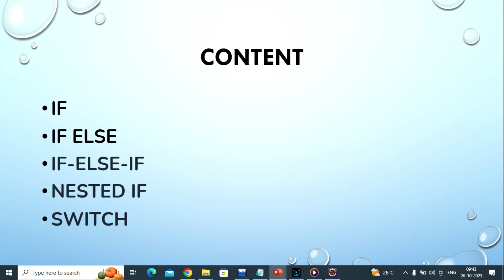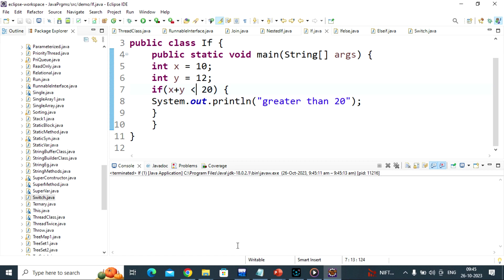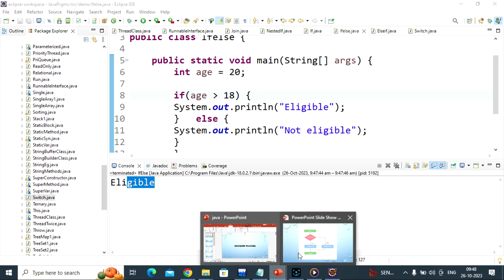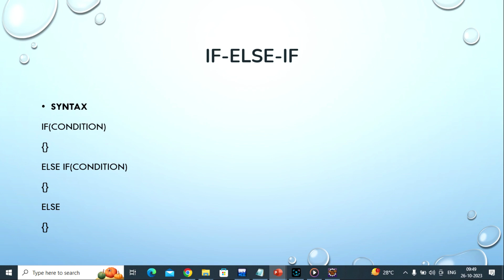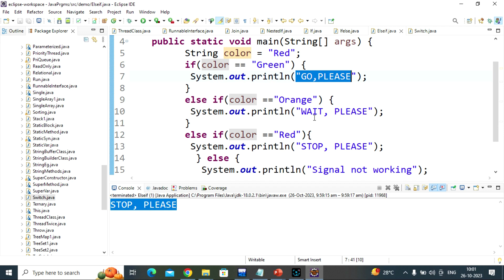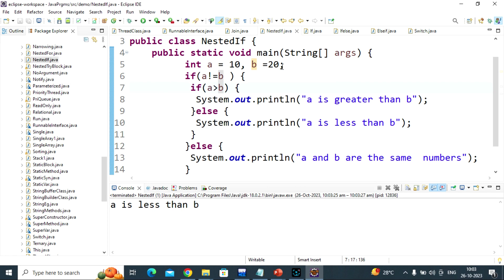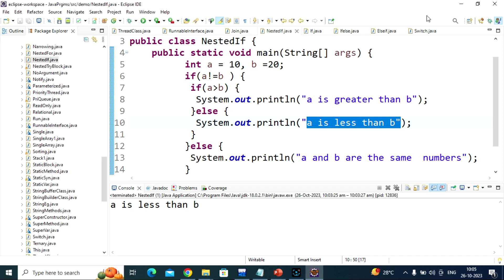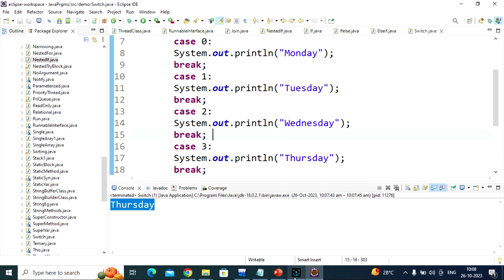"Java's Decision-Making Constructs: If, Else, and Beyond"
Xplore caters to the finest catalog of training programs for students who wish to acquire high-quality and cost-effective training that enriches the students' unique experiences.

Xplore IT Corp
| Full stack Python & Java | AWS | Artificial Intelligence ML Data Science|
 Web Development |Career Support
No:18 SRT Rani Complex,  2nd Floor, Kalingarayan Street, Ram Nagar, Coimbatore, Tamil Nadu - 641009.

Xplore IT Corp is a 360° EdTech company a subsidiary of Xplore Intellects Private Ltd, that delivers a bouquet of programs with a hands-on understanding of diverse domains and platforms. With a focused approach to producing experts with an all-around skill set in their respective domains, we are committed to imparting the finest of the finest training to the students. Xplore IT Corp is an eminent training provider dedicated to bridging the technological gap through implementation-centric learning programs designed by industry and subject matter experts.